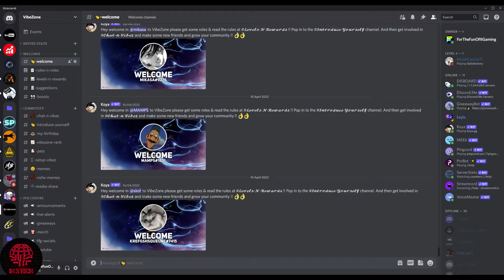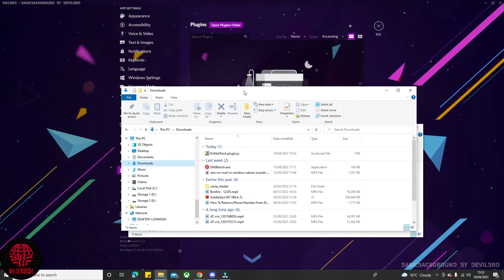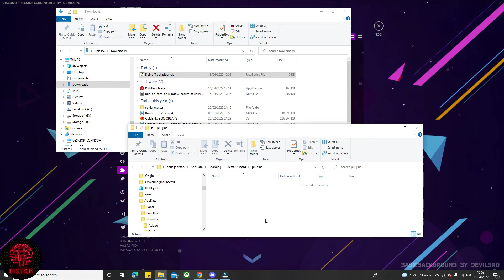How To Install Better Discord | 2022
Hello today in this In 2 Tech Discord Tutorial video we are going to be showing you how to install betterdiscord to improve your Discord App experience.

Are you looking to grow for free as a Content Creator. Then check out TUBEBUDDY it is a great tool to get the right Keywords, Tags, ETC for your channel.

🖥 JOIN IN 🖥